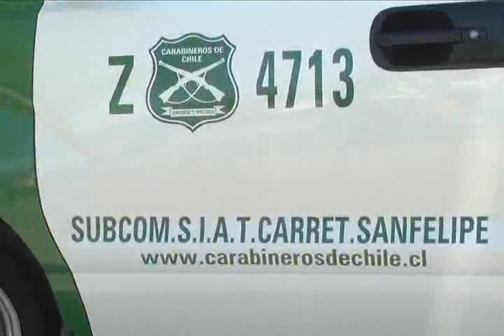SERVICIOS POLICIALES CON MIRAS AL INICIO DE AÑO ESCOLAR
Mientras la tarde de este martes se realizó una reunión de coordinación con los jefes de las tres comisarías que dependen de la Prefectura Aconcagua, para disponer los servicios policiales por el inicio de clases, se espera que este viernes se realice una fiscalización a los furgones de transporte escolar.
El prefecto subrogante de Aconcagua, comandante Francisco Castro, formuló un llamado a los padres, para que a la hora de contratar los servicios de transporte escolar, escojan a aquellos que están inscritos en el registro nacional.